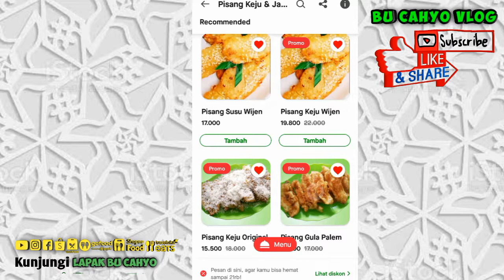Wisuda hasyim Asyari Mi 6B 2022 alhamdulillah lancar sukses semua ya aamiin allahumma aamiin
Kali ini saya infokan Wisuda mi hasyim Asyari 2022 alhamdulillah lancar sukses semua ya aamiin allahumma aamiin

... Silakan tonton juga video bermanfaat lainnya...

Hasyim asyari
Mi hasyim asyari
Hasyim
Asyari
Wisuda mi hasyim asyari
Wisuda
Alhamdulillah lancar
Sukses
Wisuda mi hasyim Asyari 2022
Youtube bu cahyo vlog
Bu cahyo
Cahyo
Vlog
Lapak
Tutorial
Cara
Bu